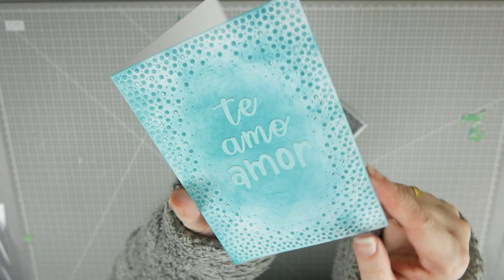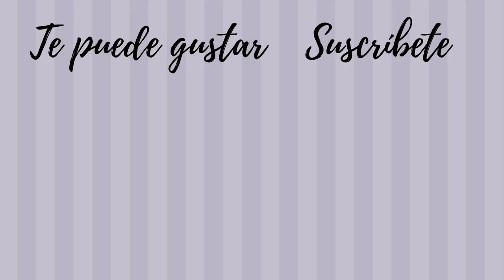CO Inloveartshop. HAUL scrapbooking. Troqueles 💗💗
ENLACES DE INTERÉS:
Big Shot Standard

EQUIPO DE GRABACIÓN:
EN INSTAGRAM: @cosucascucas
¡Gracias por la visita!